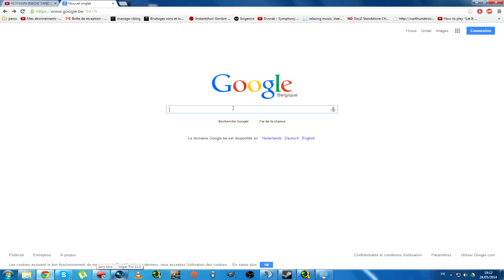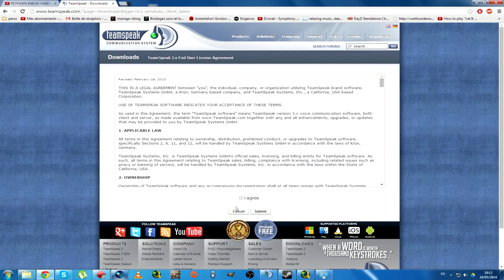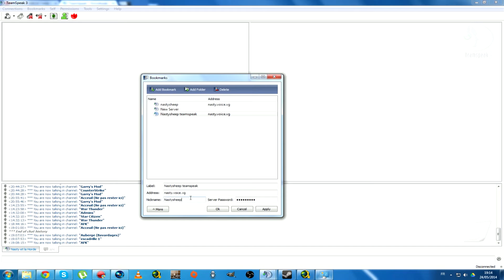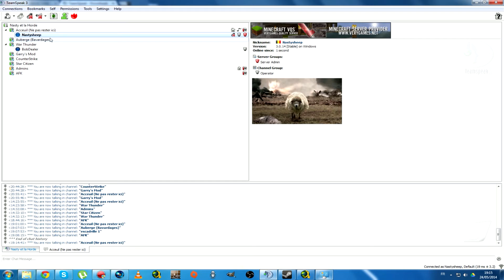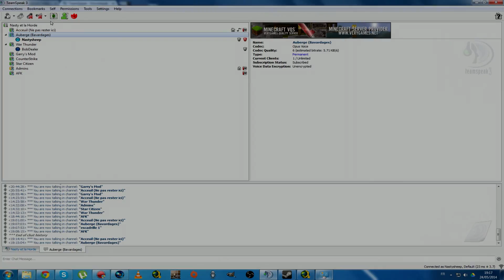Nastysheep and Co: Vous vouliez jouer ensemble alors ramenez vous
Adresse du teamspeak
nasty.voice.vg
mot de passe
cornemuse

◰◰◰ Inscrivez vous: ◰◰◰

◰◰◰ Aidez nous à nous faire connaitre ◰◰◰

Musiques utilisées:

Les autres musique que celles ci dessous sont toutes

Outro
Edvard Grieg's famous piece from Peer Gynt (1876)
The Hall of the mountain king